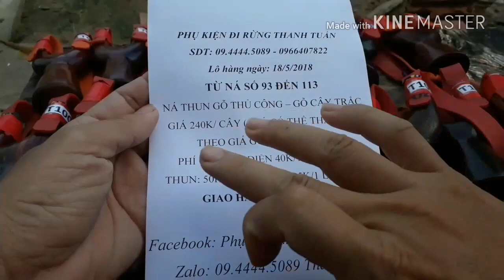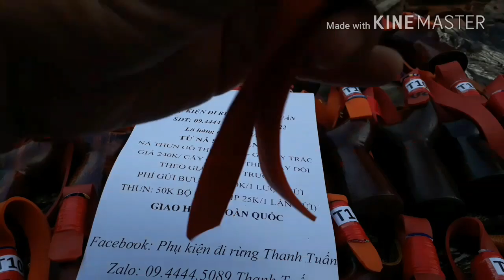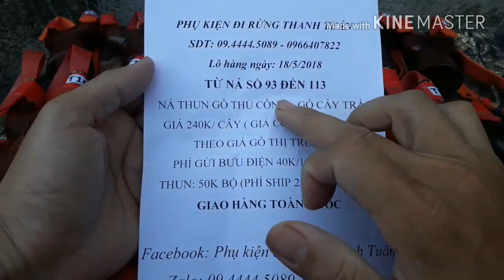ná gỗ thủ công | lô hàng ngày 19/5/2018, đã bán hết, xem lô mới cuối video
Phụ kiện đi rừng Thanh Tuấn: chuyên cung cấp Loa điều khiển từ xa 200met | giò bẫy gà rừng, quốc, num, bip,….
Các phụ kiện cu gáy, liểu ngụy trang, túi gà mồi, ná thun bằng gỗ quý
Gioa hàng toàn quốc: 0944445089 | 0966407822 Phụ kiện đi rừng Thanh Tuấn